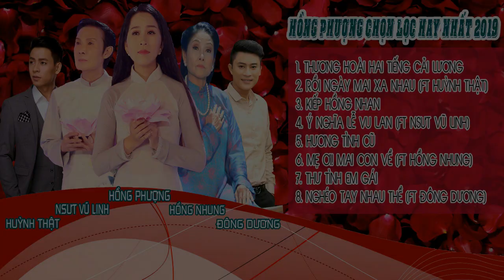Tuyển Tập Chọn Lọc Hay Nhất 2019 | Hồng Phượng 2019